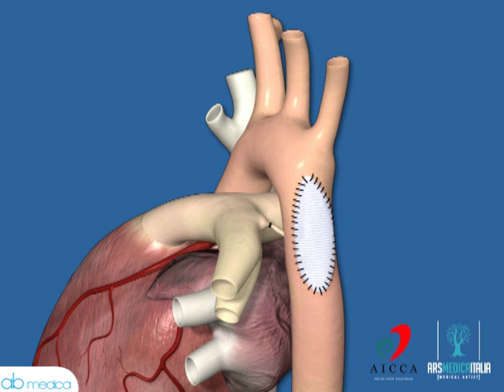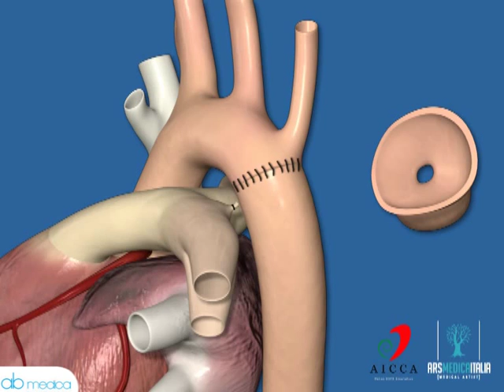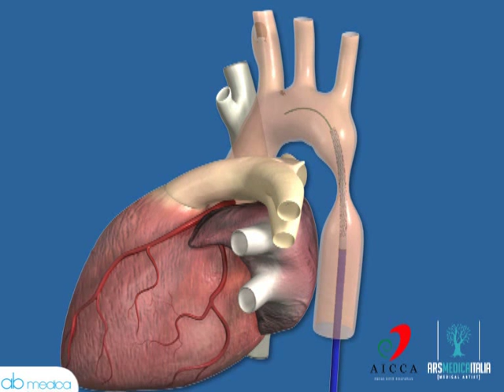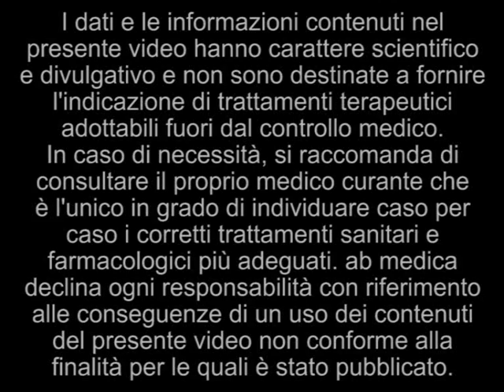IL DOTT. CHESSA E LA COARTAZIONE AORTICA